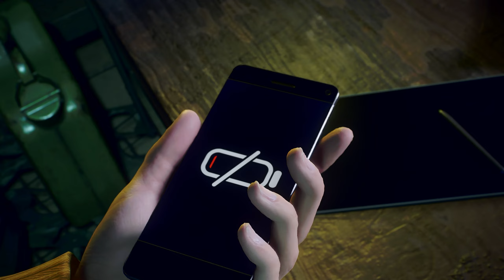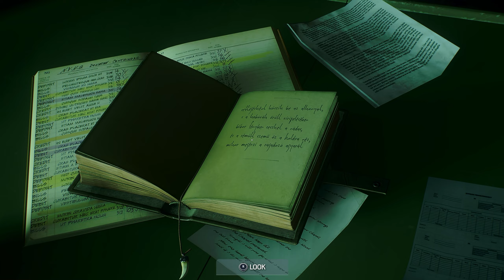SPIDERMAN 2 PS5 - THE SPIDER-PALS!(Playthrough Part 5 FULL GAME 1440p60fps)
Swing, jump and utilize the new Web Wings to travel across Marvel’s New York, quickly switching between Peter Parker and Miles Morales to experience different stories and epic new powers, as the iconic villain Venom threatens to destroy their lives, their city and the ones they love. The incredible power of the symbiote forces Peter and Miles to face the ultimate test of strength, both inside and outside the mask, as they balance their lives, friendships and their duty to protect those in need. Quickly swap between both Spider-Men as you explore an expanded Marvel’s New York. Fight against a variety of new and iconic villains, including an original take on the monstrous Venom, the ruthless Kraven the Hunter, the volatile Lizard and many more! Explore a larger Marvel’s New York than ever before, featuring two new boroughs – Brooklyn and Queens – as well as locations like Coney Island and more.

Marvel's Spider-Man 2 is an action-adventure game developed by Insomniac Games and published by Sony Interactive Entertainment. It is based on the Marvel Comics character Spider-Man, and features a narrative inspired by its long-running comic book mythology which is also derived from various adaptations in other media. It is the third entry in the Marvel's Spider-Man series, acting as a sequel to Marvel's Spider-Man (2018) and a follow-up to Marvel's Spider-Man: Miles Morales (2020). In this installment, Peter Parker and Miles Morales struggle to navigate the next steps in their personal lives while combating several new threats, including a private militia led by Kraven the Hunter, who transform New York City into a hunting ground for super-powered individuals; and the extraterrestrial Venom symbiote, which bonds itself to Parker and negatively influences him, threatening to destroy his personal relationships. As with the first game and Miles Morales, Peter Parker and Miles Morales are the two main characters, with Mary Jane and Venom playable in certain missions, becoming individually playable in accordance with the story as they traverse an open world New York City and fight enemies. Players can acquire new abilities and collect various Spider-Man suits. Peter and Miles can be freely swapped between at any point during free-roam in the game's open world, and have dedicated missions both in the main story and as part of side content that takes advantage of their individual traits. The game expands upon the prior entries' open world, allowing players to explore Brooklyn and Queens in addition to Manhattan, which was the main setting of the previous two games.